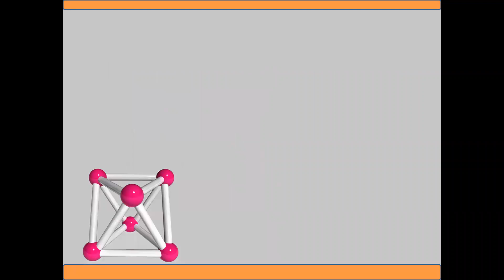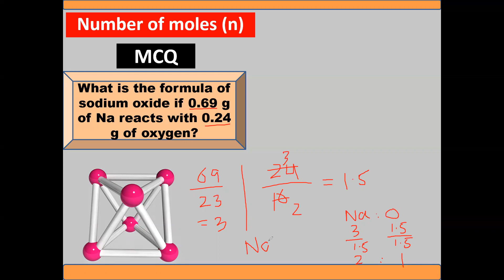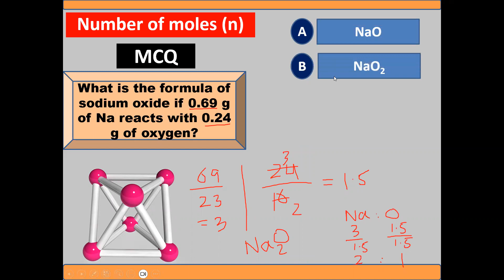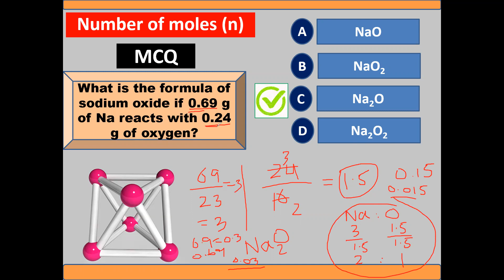MDCAT-10 || Formula of an unknow compound from given amounts || Tricks to solve MCQS in seconds